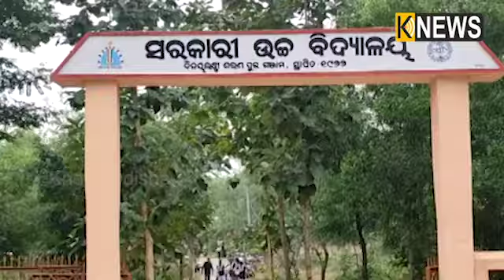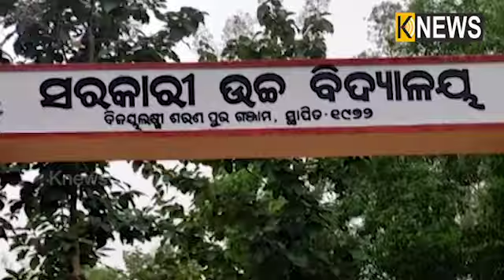ନିଜ ସ୍କୁଲର ଉନ୍ନତି ଓ ସହାୟତା ପାଇଁ ବାହାରିଲେ ପୁରାତନ ଛାତ୍ର ଛାତ୍ରୀ ||Knews Odisha